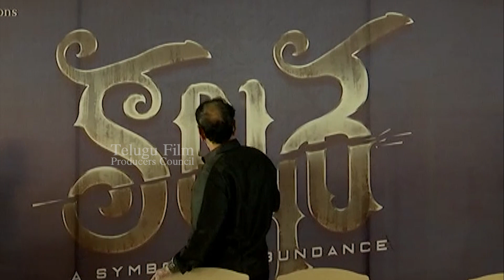Kalasa Movie Opening Video | Tollywood Updates | TFPC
tfpc tollywoodnews entertainment Kalasa Movie Opening Video | Tollywood Updates | TFPC